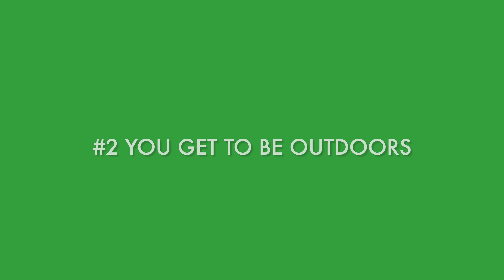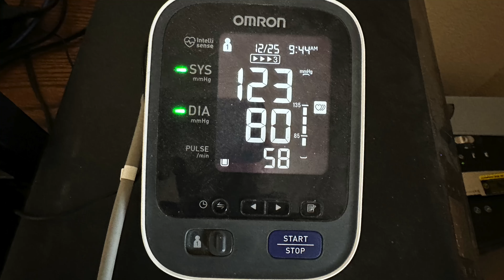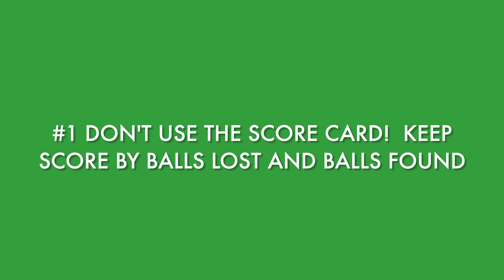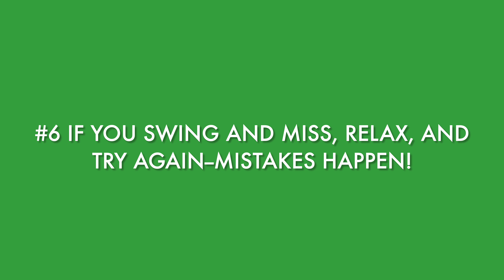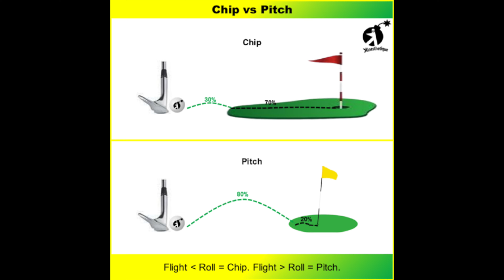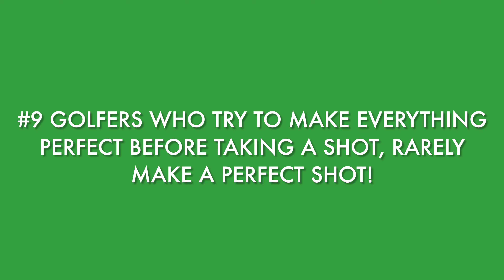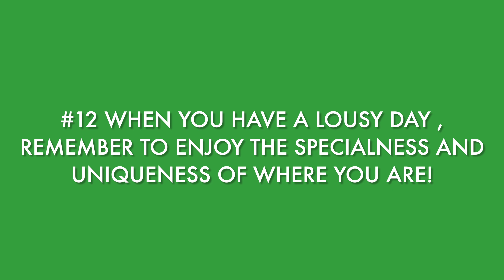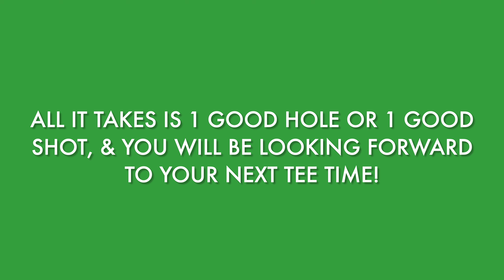Our "Therapy"-- Jan 2024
Golf is a lifetime pursuit that can teach you a lot .  It can teach patience, how to control your emotions, critical thinking, grit, and determination.  There are many ways to enjoy this game whether you are an ultra competitor playing pressure packed matches, or a husband and wife enjoying a game.  Older people enjoy the benefits and challenges it provides to them.  Finally there are juniors starting to learn the game.

Each of these groups of people get something different out of the game.  For some, it is a leisurely pursuit just to enjoy the outdoors, or time to spend with friends or a spouse.  For others, it is an intensely competitive game that demands deep devotion both on and off the course.

Golf is what you make it to be. for us, we have found a lot to enjoy about golf. That's the great thing about golf if you find a way to truly enjoy it on your own terms, then you have got it made for the rest of your life.

Camera equipment--iPhone 11 Pro, iPhone 14 Pro, iPhone 6

Sound equipment--DJI Mike